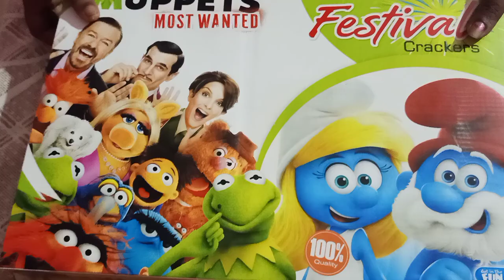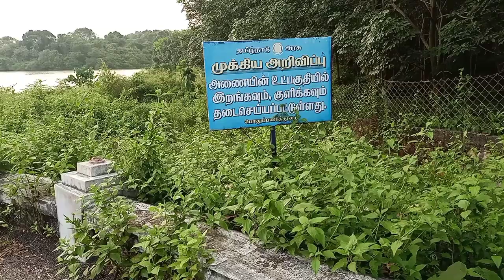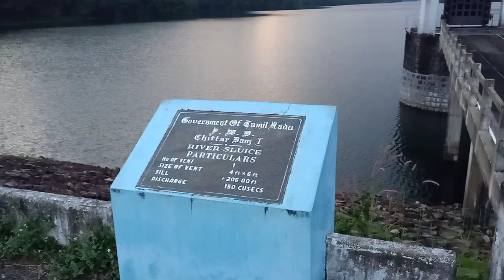Diwali vlog/Non Veg special /Chittar Dam-1 fun/Diwali Crackers/ Entertainment .....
Today's Diwali vlog for my Arjin BJ Trend's family .went to Chitter dam. special diwali food. atlast cracking the diwali crackers .